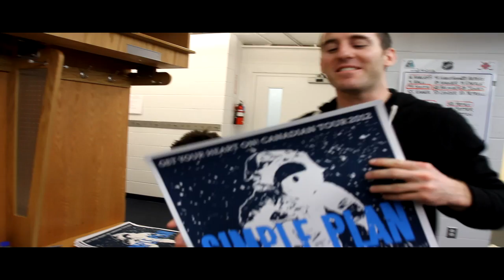Simple Plan show off their limited edition tour poster - VLOG